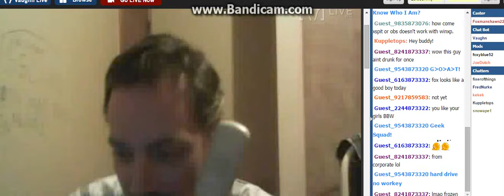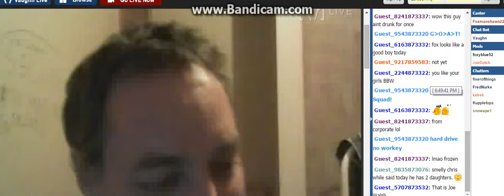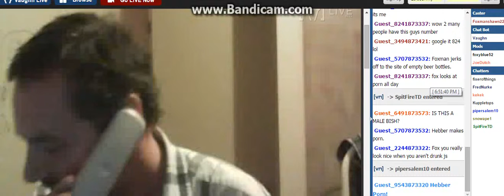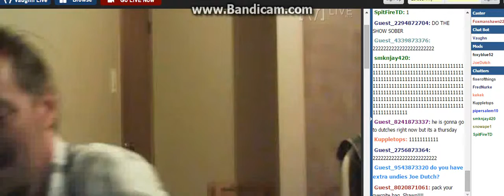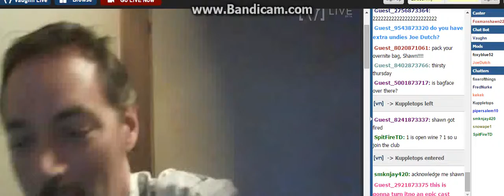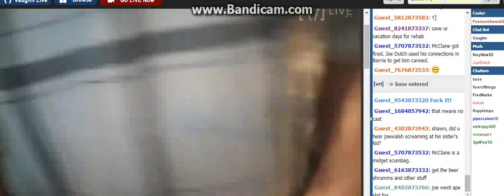Press 1 If Y0u Want Me 2 G0